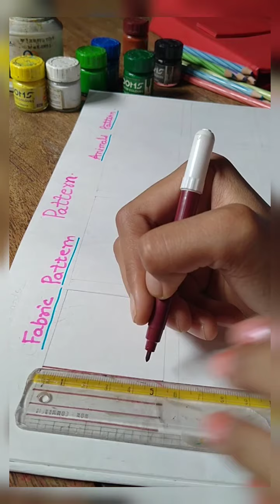How to draw checks, floral print and animal print.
Hello Everyone 👋

Here I am back with another video Go & watch it.

Hope you like it, if you like it. Share it as much as you can thankyou!

Hope this print tutorial helpful you.  Try and share your illustration with me.
Follow for more updates.😊 show some love ❤️.